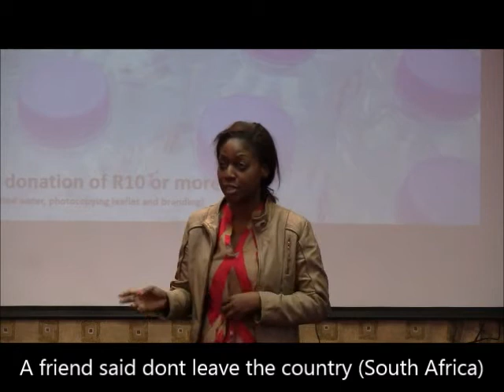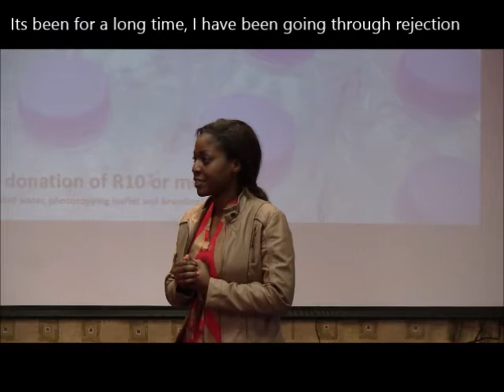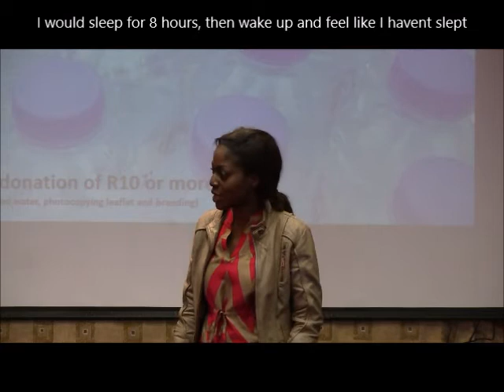WATCH HOW THE DEMON REACTS in her when Val commands restoration in her FAMILY [MUST WATCH] [2015]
This lady came all the way from Malawi to receive her deliverance, after being delivered, her financial situation changed and she got a job and a promotion, all within 2 weeks of her deliverance. Thank you Jesus..

Do you have a Testimony to share?  Have you benefited from Val’s Teachings or been to a Service or School and been delivered and healed?

www. christhealingcentre.co.za